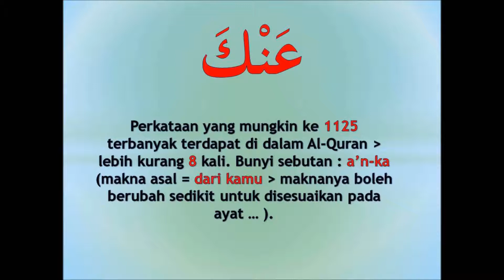#1125 memahami Al-Quran dgn perkataan عنك